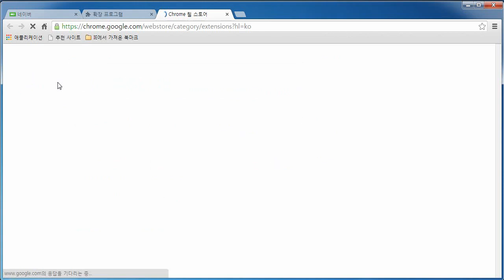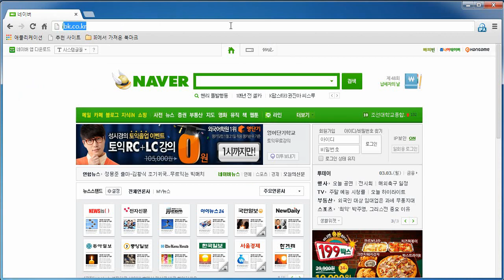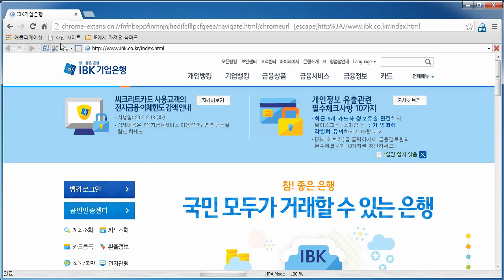구글 크롬에서 인터넷 익스플로러 모드 사용하기(ie tab multi 플러그인)